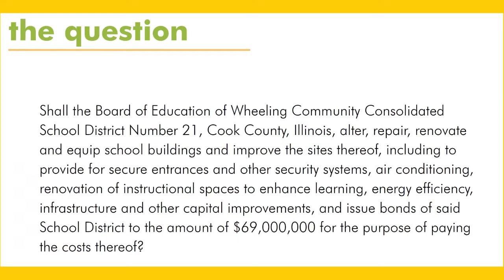CCSD21 Referendum - Financial Impact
School District 21 has placed a $69 million bond question on the November 6, 2018 ballot. With voter approval, CCSD21 would enhance building security at all sites through further securing its entrances, installing additional exterior lighting, and upgrading security cameras. Other projects would include installing air conditioning districtwide, preparing physical spaces for full-day kindergarten, and maintenance projects like roofing, paving, and plumbing. This brief video shares the financial impact to homeowners, should the referendum pass, and steps the District has taken to ensure that it continues to be responsible stewards of the community's resources.